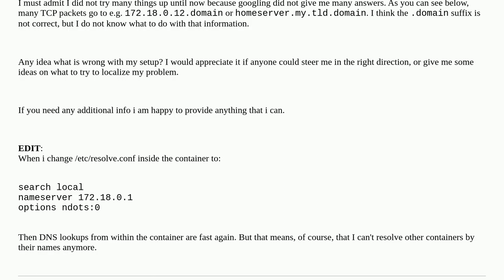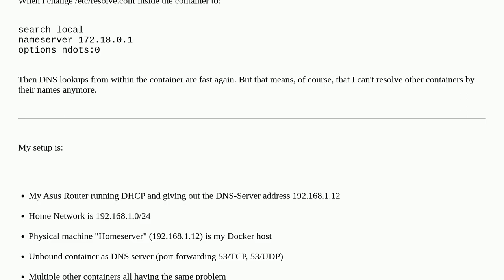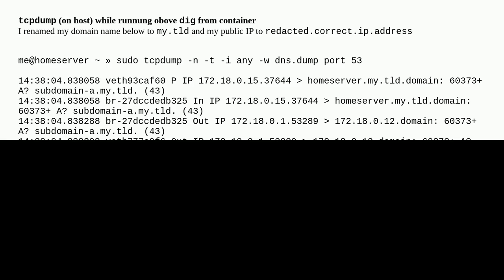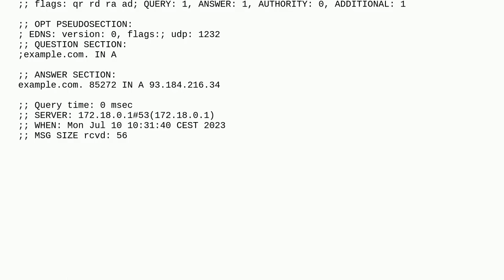Docker Container DNS slow (~ 4 seconds) with DNS resolver as container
A special thanks goes out to the community

  networking unbound docker domain-name-system docker-compose